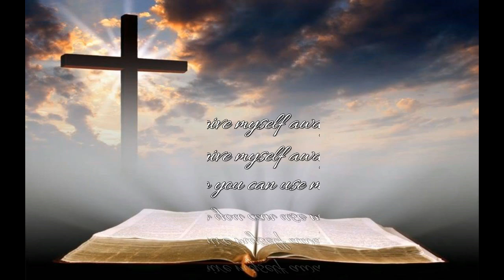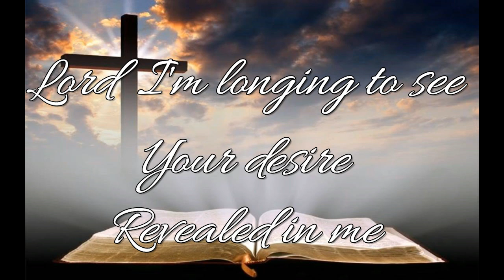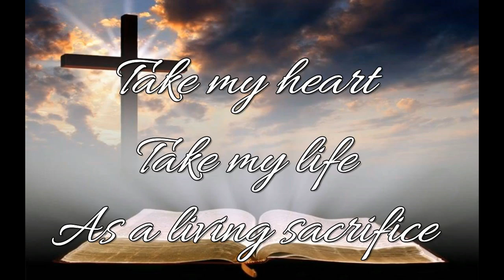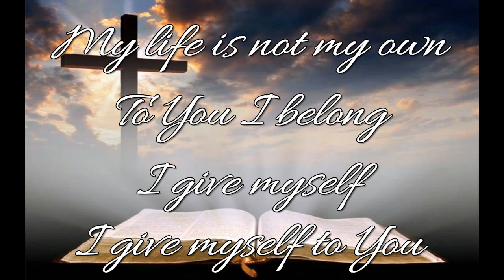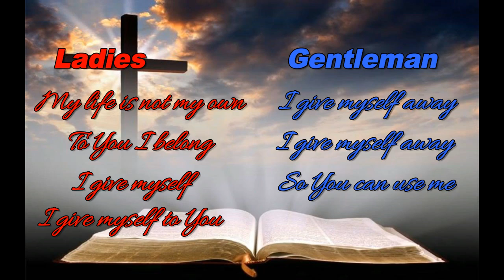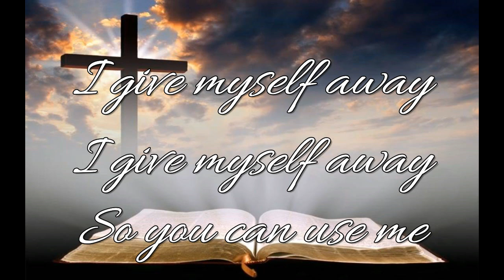I give myself Away Instrumental with lyrics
I edit the minus 1 and make it short
I also add a lyrics video